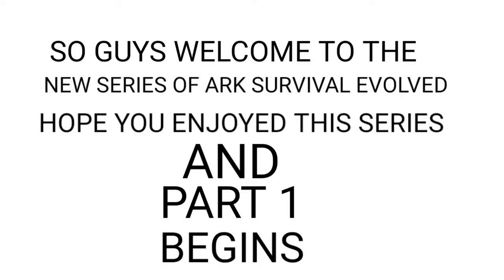Ark:Survival Evolved Mobile- Gameplay part 1(ios,Android)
part 1(ios,Android)

Ark:Survival Evolved part 1

App Description

Ark:Survival Evolved-Free

Dive int the ultimate mobile dino-adventure with Ark:Survival Evolved! A massive game world combines with 80+ unique dinosaurs and primal creatures for you to capture and tame-making for a survival experince bar-none.Meet up with other players and friends in this Jurassic-era world,to form tribes and work together to build colonies of survivors.

Based on the genre-defining adventure from PC and consoles,Ark: Survival Evolved challanges you to survive and thrive on a mysterios island,where you start out alone and unarmed.Gather resources and craft tools to build shelter and hunt. Expand your domain while capturing and taming  dinosaurs to do your bidding. Make new friends online,form tribes,and build mighty structure to defend against man and mega-predator alike!

Feature of Ark:Survival Evolved include:

_80+ Dinosaurs: Use cunning strategy and tactics to tame,train,ride and breed the many dinosaurs and other primeval creatures roaming the dynamics, persistent ecosystem across land,sea,air,and even underground.
-Discover: Explore a massive living and breathing prehistoric landscape as you find the means to survive,thrive,and escape on ark.
-Craft and build: Using any means necessary to survive,craft,weapon,clothes,and items,and build shelter,villages,or even large cities.
-Survive alone or with other: Group up with,or prey on,hundreds of other player in large scale-scale online world or choose to get it alone in single player mode.
-Join tribe: the Tribe system encourages cooperation,by supporting dynamic parties to share resources,xp,and respawn points.